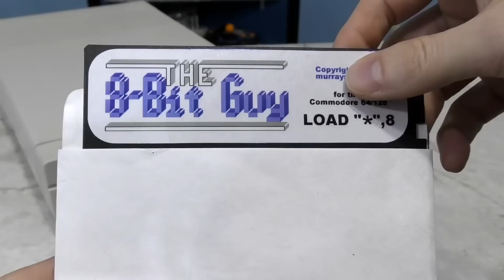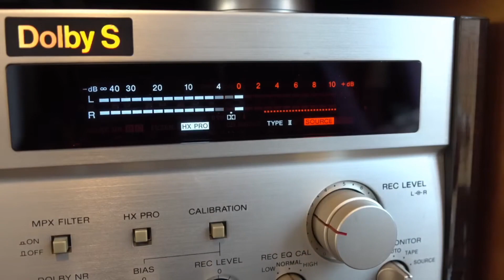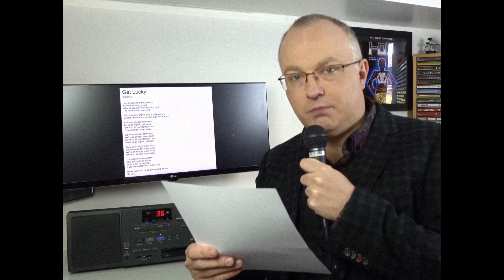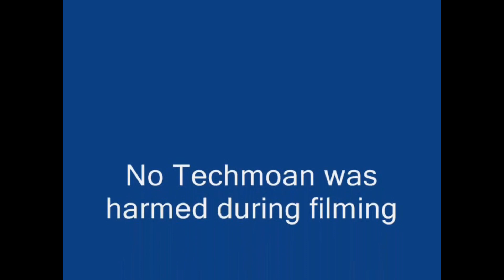[YTP] The 8-Bit Guy has a Misunderstanding with Techmoan and Linus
The 8-Bit Guy went a bit too far this time.

I may unlist this video after a month due to the fact that I think I wasn't very original with my scenario. There were a lot of overused jokes, especially the karaoke tapes. I will see how well this video does before deciding whether I want to unlist.

Update: You guys seem to like this video, so it will stay up!